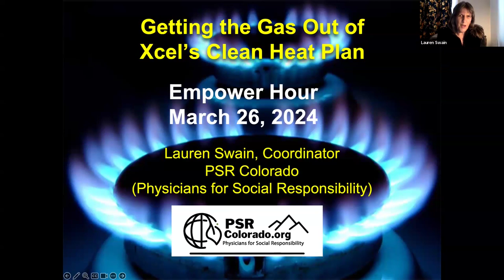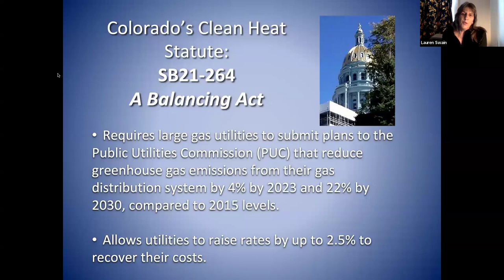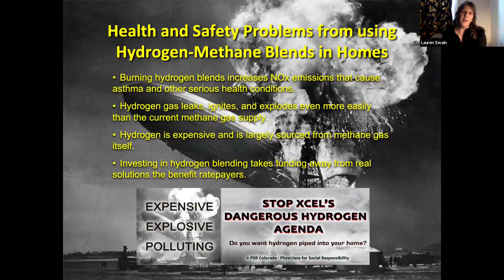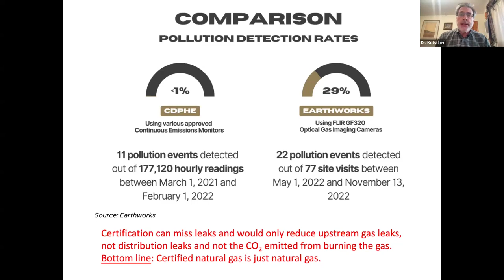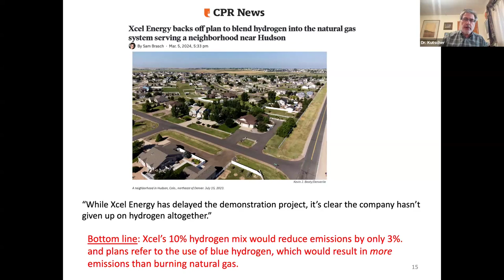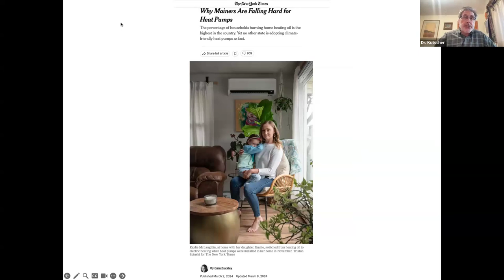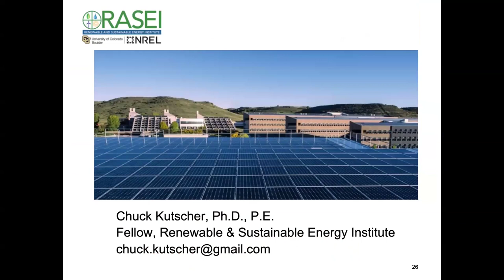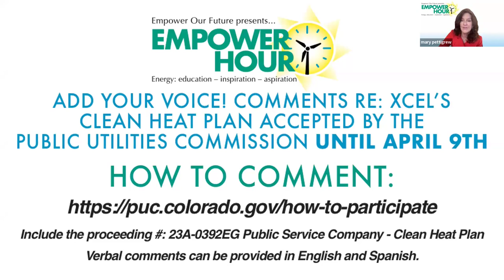Empower Hour 20240326: Getting the Gas Out of Xcel's Clean Heat Plan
Empower Our Future presents this expert critique of Xcel's Clean Heat Plan proposal for Colorado will include a discussion of how we can push for a better plan.
The PUC's Xcel Clean Heat Plan proceeding provides a new opportunity to transition away from dependence on polluting fossil methane gas by making efficient electric heat pumps more affordable for thousands of people, but Xcel's proposal falls far short of Colorado's new Clean Heat Standard AND raises customer rates to pay for costly new gas experiments like "hydrogen blending", "recovered natural gas" and "certified natural gas."
Dr. Chuck Kutscher, a Fellow and Senior Research Associate of the University of Colorado Boulder Renewable and Sustainable Energy Institute (RASEI). He is also a member of the Policy Committee of the Colorado Renewable Energy Society. Dr. Kutscher spent four decades as a renewable energy researcher and manager at the National Renewable Energy Laboratory (NREL) and was the Director of the Buildings and Thermal Sciences Center until July 2018.
 PSR Colorado, the Colorado chapter of Physicians for Social Responsibility, a national organization of health professionals and allies advocating for protection of human health and survival from the gravest environmental threats.
Lauren Swain is the coordinator for PSR Colorado. Ms. Swain has been working with organizations to strengthen climate, health, and safety policy in Colorado since 2012 and has served on many political campaigns. She earned a BA in filmmaking and psychology from the University of Denver and an Associate of Applied Science in Paralegal Studies from Arapahoe Community College's ABA certified program. As a lifelong human rights advocate, Ms. Swain has also produced several multilingual cultural orientation videos for refugee resettlement programs in Colorado and Arizona.

TO MAKE COMMENTS TO THE Colorado PUC, include the proceeding number:
23A-0392EG Public Service Company - Clean Heat Plan
Comment via the Commission’s online form (opens in new window)
By mail: CO Public Utilities Commission, 1560 Broadway, Ste. 250, Denver, CO 80202
Brief comments, in your own words, are best.

Empower Our Future.org

Affordable Healthy Appliances bill, HB24-1352, to help Coloradans afford clean, efficient cooling and heating